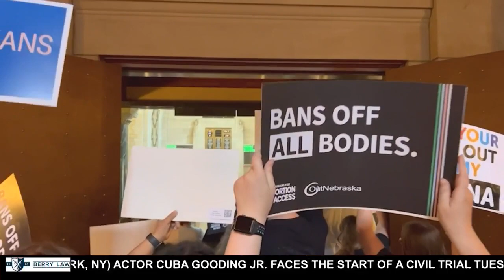ACLU of Nebraska commissions local artist for pride month piece